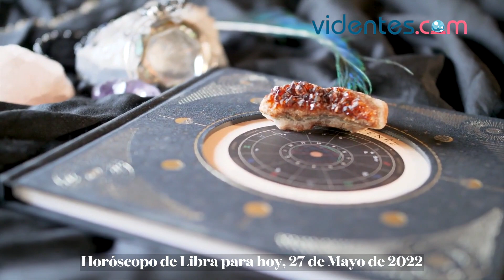HORÓSCOPO DIARIO ❤️✨💖 LIBRA ♎️ VIERNES, 27 DE MAYO DE 2022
Horóscopo de hoy, viernes 27 de Mayo de 2022. El horóscopo para hoy: descubre tu futuro gracias a mi horóscopo diario para ti.